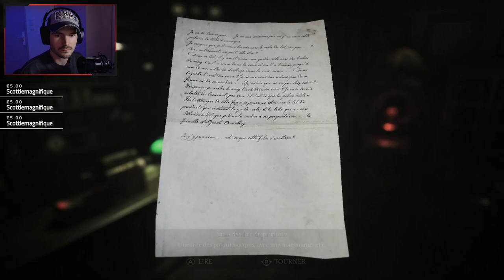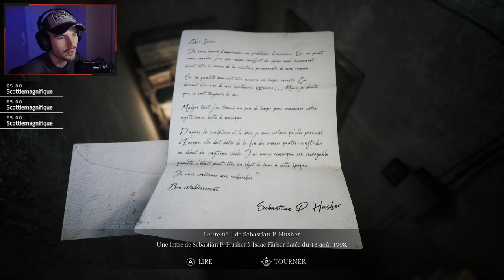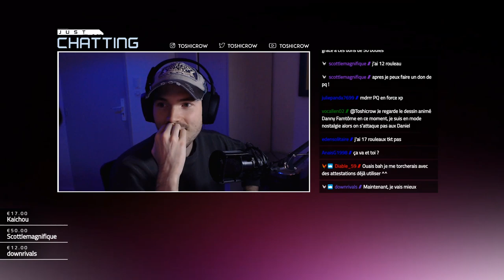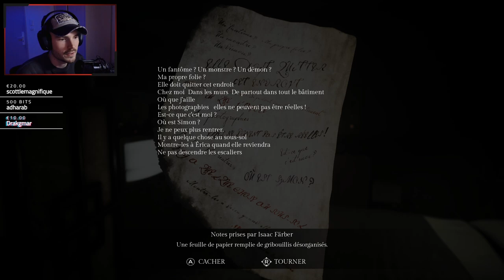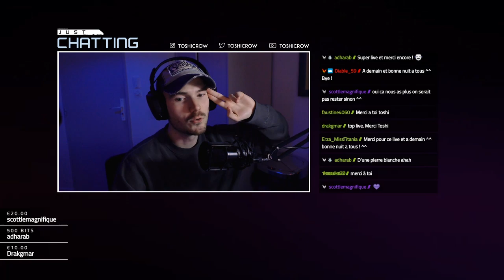UNE VIDÉO PLEINE D'AMOUR ET DE FRISSONS !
Le jeu ► Song of Horror